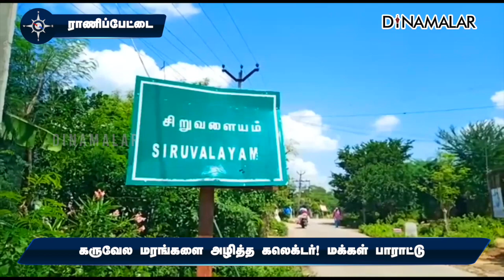கருவேல மரங்களை அழித்த கலெக்டர்! மக்கள் பாராட்டு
கருவேல
மரங்களை
அழித்த
கலெக்டர்!
மக்கள் பாராட்டுராணிப்பேட்டை